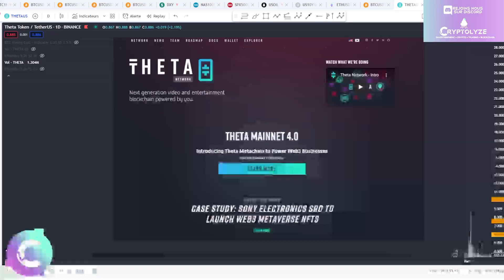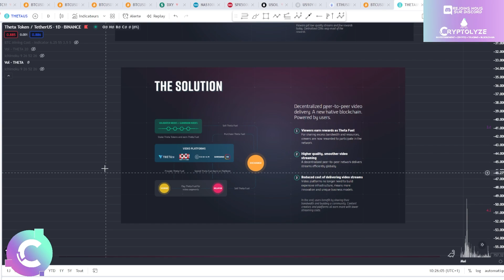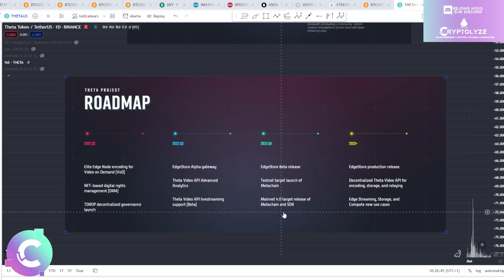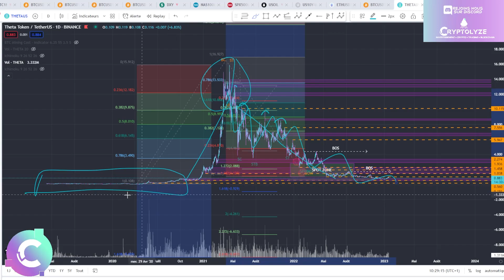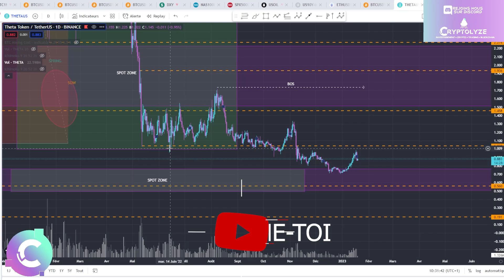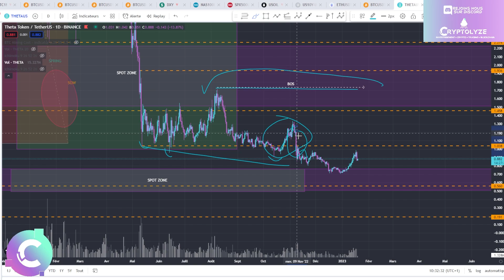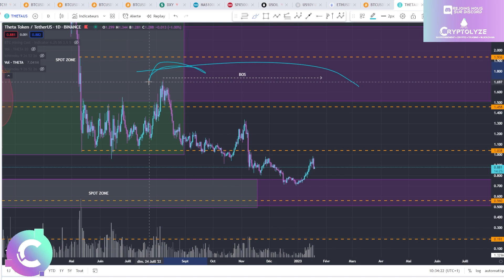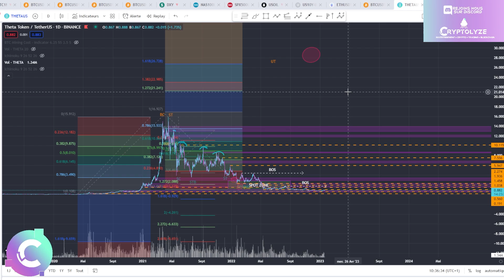✨THETA : on attends les NEWS ? Il faut être patient - ANALYSE CRYPTO THETA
ANALYSE CRYPTO THETA

🚀 - 0% spot fee + -10% trading fee +  Bonus de 8000$

🎞️Descriptif de la vidéo :
0:00 THETA